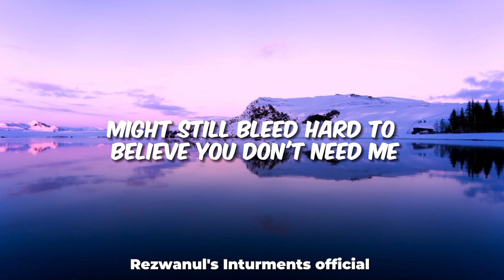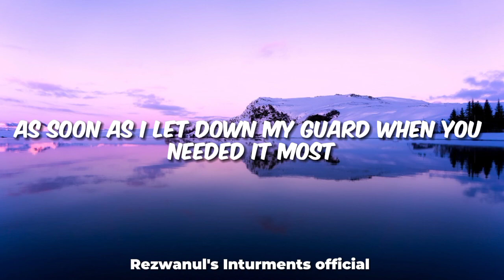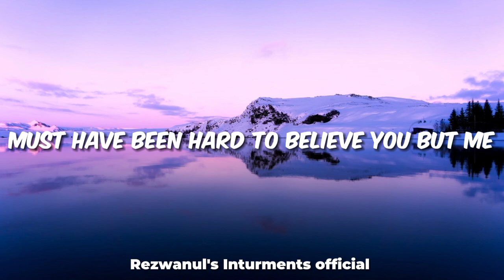The Kid LAROI - BLEED (lyrics)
🎵 Welcome to Rezwanul's Instruments & Lyrics Videos! 🎤

🔹 About Us 🔹
Discover the beauty of regional music with a twist! We bring you a fusion of mesmerizing instrumentals and captivating lyrics videos from around the world. Explore the cultural richness and musical diversity through our channel.

🔸 Instrumental Covers: Immerse yourself in the soul-stirring melodies of various instruments as we reinvent popular and traditional tunes.
🔸 Lyrics Videos: Sing along to your favorite songs with on-screen lyrics, making every song a karaoke experience.

📜 Lyrics Box 📜
🎤 Song Title: BLEED
🎙️ Artist: The Kid LAROI
📝 Lyrics:

But I'm sleepin' alone while you're out there
With somebody in theirs, oh, I hope that he cares
You promised that it wouldn't end, but you let me, you let me down
And she tried to console me that love comes and goes
And there's nothing you owe me, but you let me, you let me down

🌍 Explore, Experience, and Enjoy 🌍
Join our musical journey as we celebrate the rich tapestry of regional music.

🎉 Thank you for being a part of our musical family! 🎉